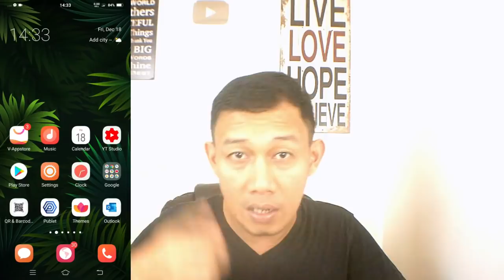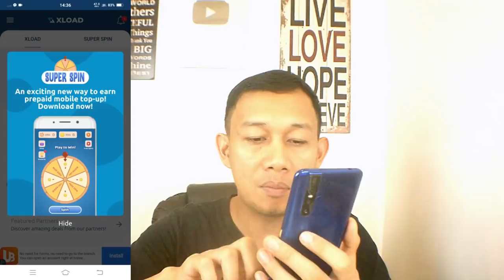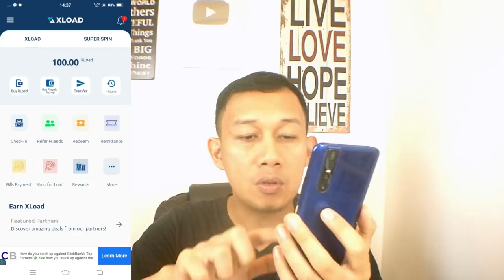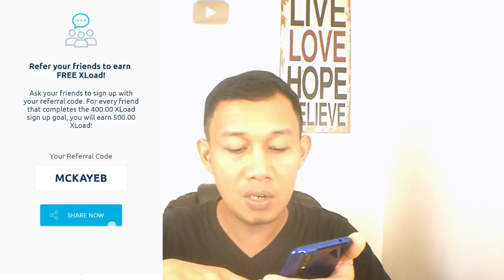Libreng Load 150 to 300 Per Day 100% Legit Not Clickbait (UPDATE the App is not Paying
UPDATE LATEST! SORRY GUYS DI NATIN CONTROL YUNG APP OWNER BUT AS OF NOW DI NA SILA NAGBABAYAD NG LOAD!
SA MGA WALANG LOAD LAGI ETO NA SOLUSYON NA PWEDE MAGKALOAD NG 150 TO 300 ARAW ARAW.

USE MY CODE; MCKAYEB